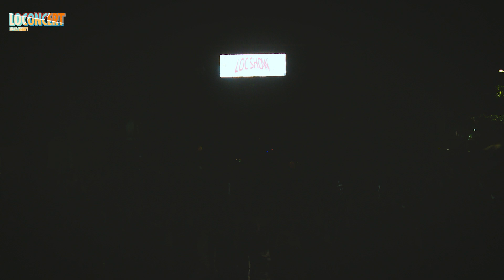SERIGALA MALAM LIVE AT LOCSHOW #2 TEMANGGUNG 2023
Serigala Malam, band hardcore asal Yogyakarta membawa ribuan keluarga serigala memenuhi area panggung. Melalui penampilan brutal sarat distorsi, Komeng (vokal), Nikodemus (drum), Tutut (gitar), Peter (bass) dan G Mario (gitar) memicu seluruh penonton untuk saling adu moshing di tengah-tengah lautan manusia. Sempat hiatus cukup lama dan bergelut dengan polemik pandemi, kini Serigala Malam kembali bangkit untuk menunjukkan taringnya di Locshow #2 Temanggung.

Selamat menyaksikan penampilan Serigala Malam!

Setlist:
02:50 STILL ROUGH
04:26 MUNDUR BUKAN PILIHAN
07:51 DECISION
11:05 FAKE PROPHET
17:02 MORE PAIN MORE BLOOD
20:06 SWOLLEN BY THE DUST
23:47 NO PROBLEM
27:15 BROTHER + B.O.T.W
32:40 BREAKING BAD
37:10 HEAVEN HELL
41:35 THE UNBROKEN
45:05 YOU JUST DON’T KNOW

Locshow #2 Halaman Gedung Pemuda, Temanggung, 24-25 Februari 2023